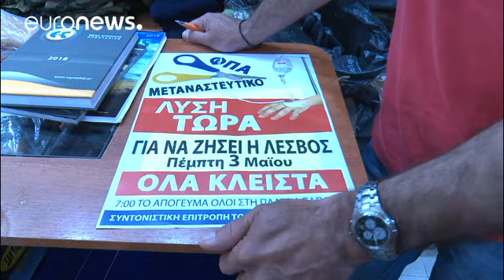Η Λέσβος «ετοιμάζεται» για την επίσκεψη Τσίπρα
Απεργία και πορεία διαμαρτυρίας την Πέμπτη στη Μυτιλήνη…